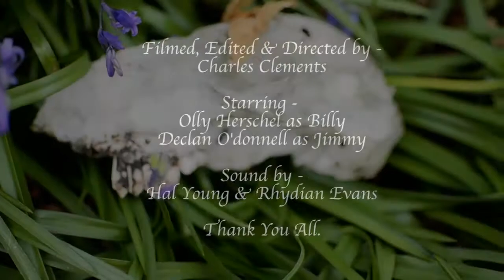THE DAKOTA BROTHERS (2nd FINAL CUT)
My Short film for my FMP project in college.